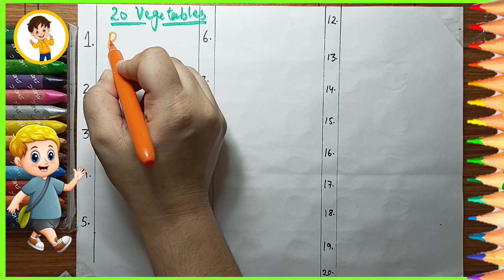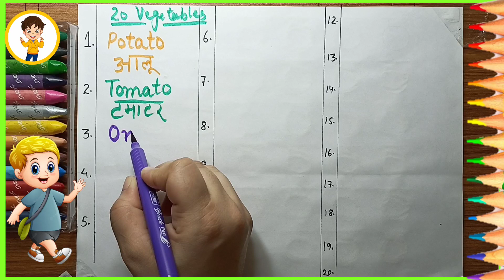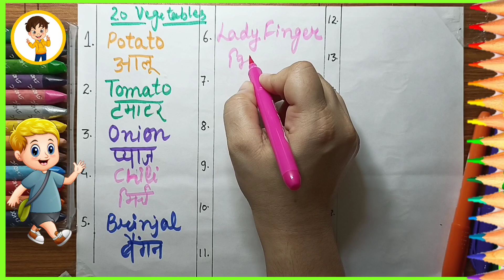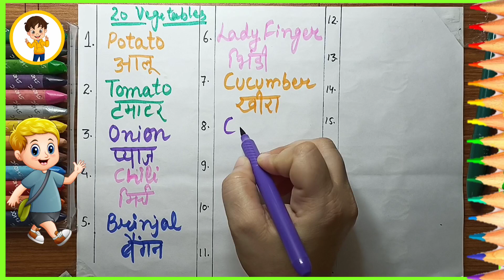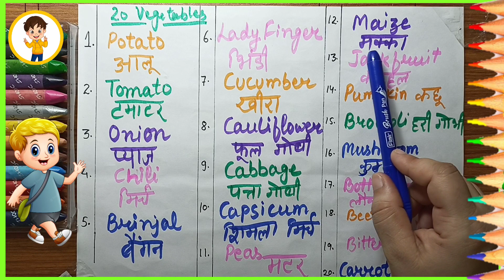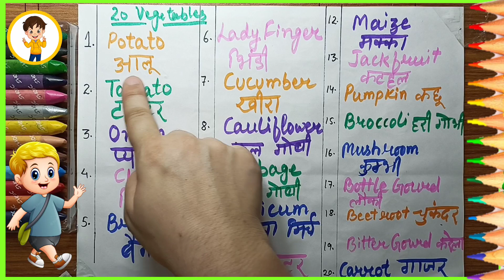20 VEGETABLES Names | Easy Hindi Names for Vegetables for Kids